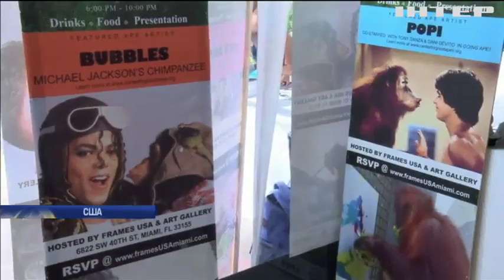У Флориді виставили на продаж картини від мавп